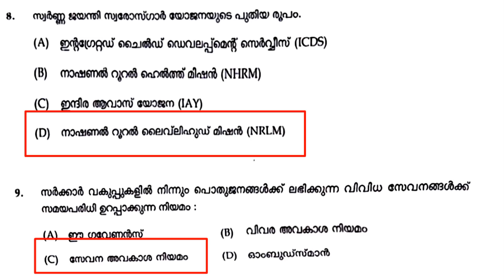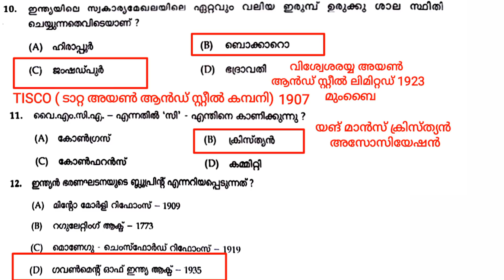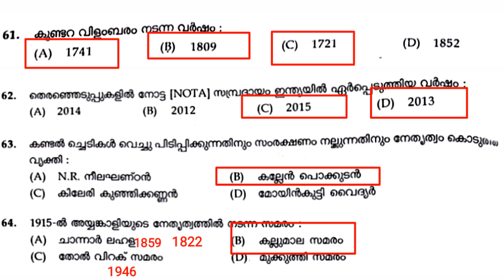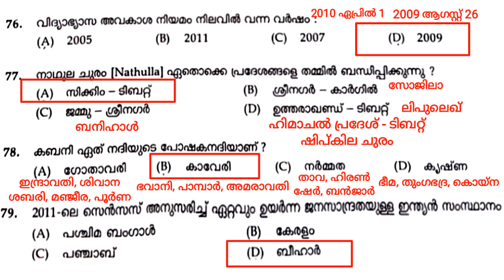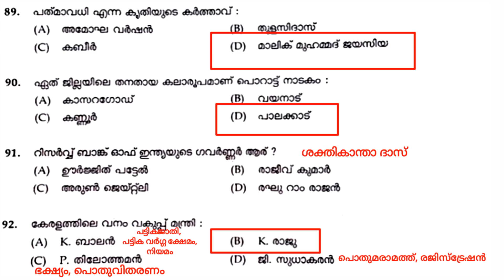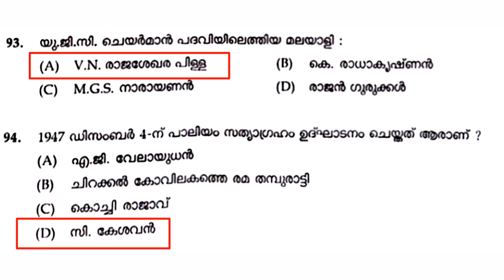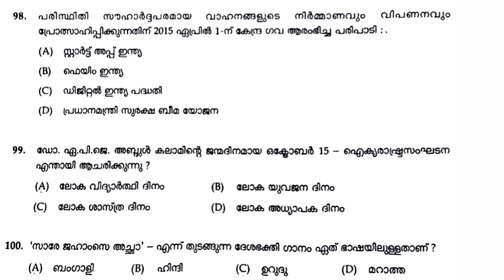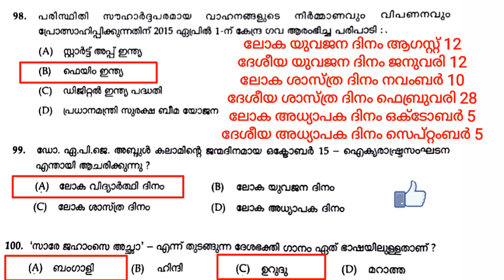👉VEO റിവിഷൻ 11 ഇന്ന് പരീക്ഷ എഴുതുന്ന എല്ലാവർക്കും വിജയാശംസകൾ👍💯🏆